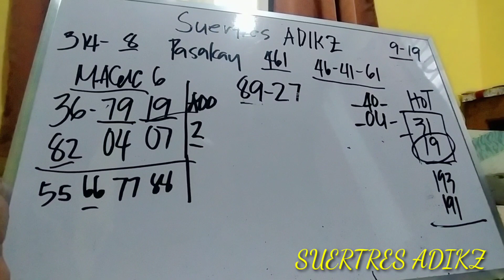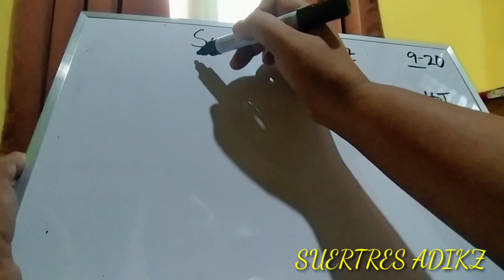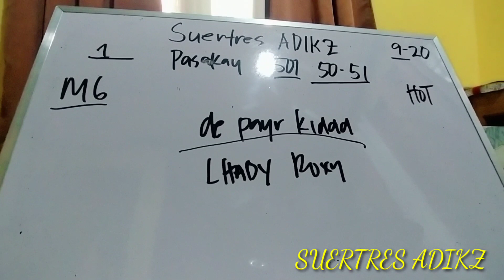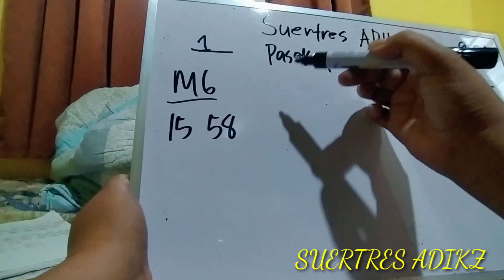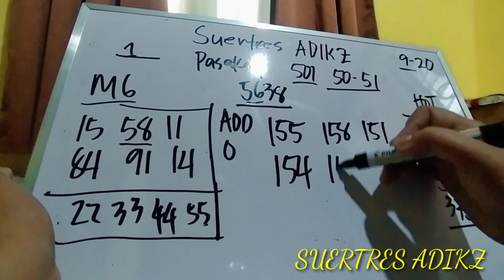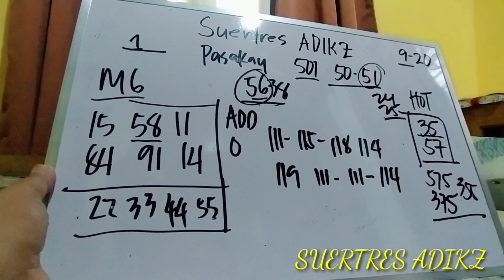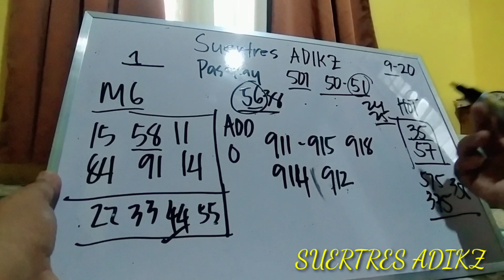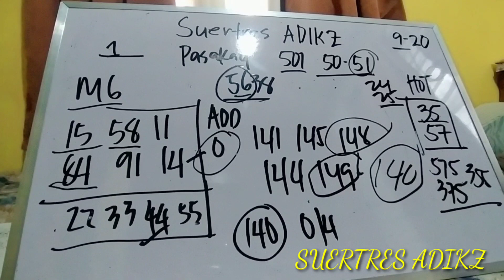September 20, 2021 3D LOTTO HEARING PAIRING GUIDE TODAY